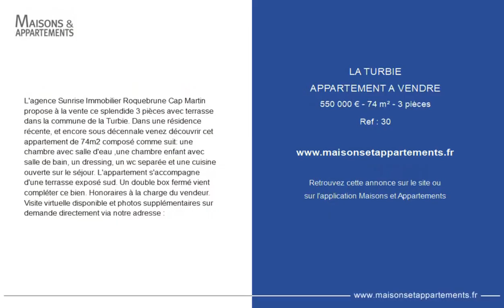LA TURBIE - APPARTEMENT A VENDRE - 550 000 € - 74 m² - 3 pièce(s)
Référence : 30

L'agence Sunrise Immobilier Roquebrune Cap Martin propose à la vente ce splendide 3 pièces avec terrasse dans la commune de la Turbie. Dans une résidence récente, et encore sous décennale venez découvrir cet appartement de 74m2 composé comme suit: une chambre avec salle d'eau ,une chambre enfant avec salle de bain, un dressing, un wc separée et une cuisine ouverte sur le séjour. L'appartement s'accompagne d'une terrasse exposé sud. Un double box fermé vient compléter ce bien. Honoraires à la charge du vendeur. Visite virtuelle disponible et photos supplémentaires sur demande directement via notre adresse :

Cette annonce vous est proposée par l'agence Sunrise immobilier

|2443816|